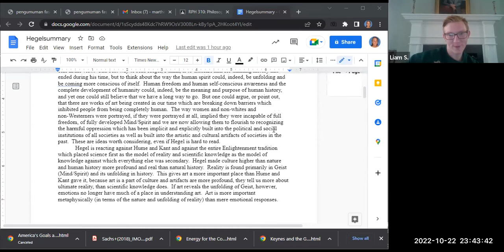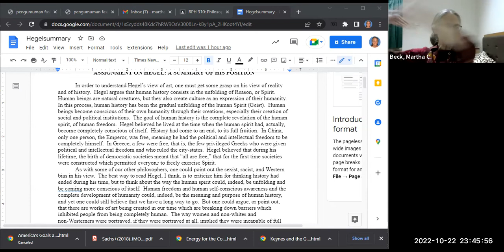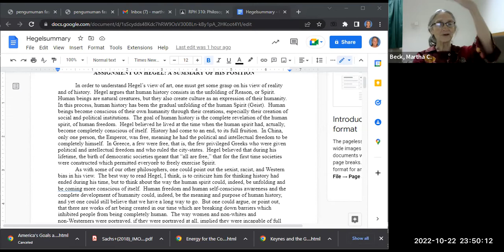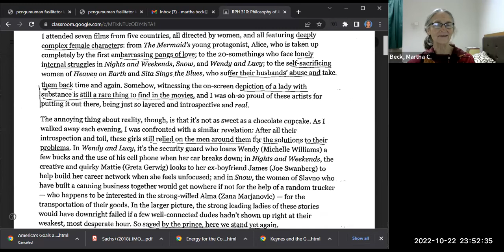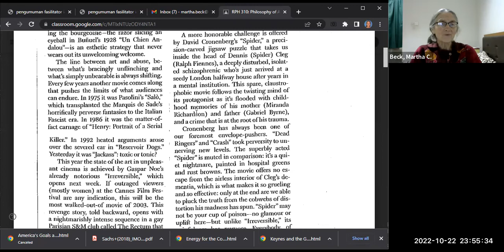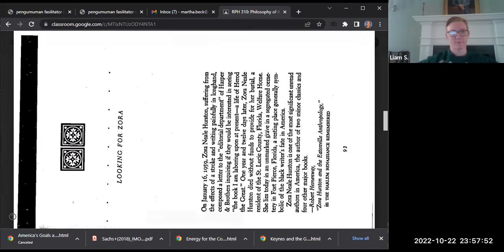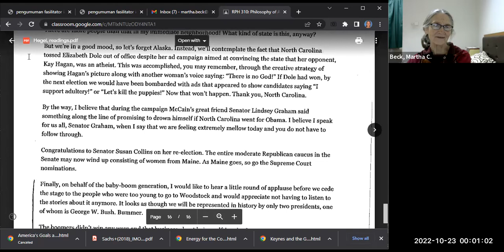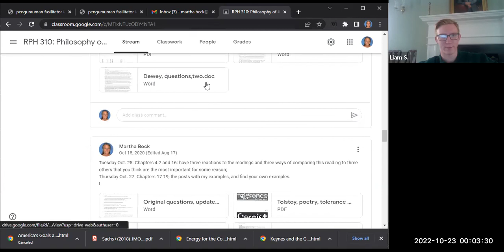Fall 2022 Philosophy of Art, Hegel part two